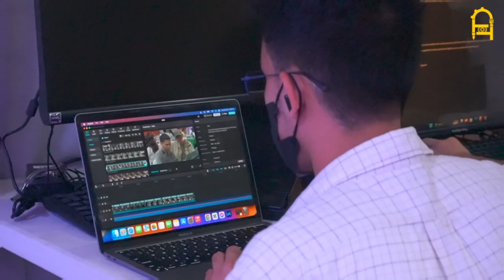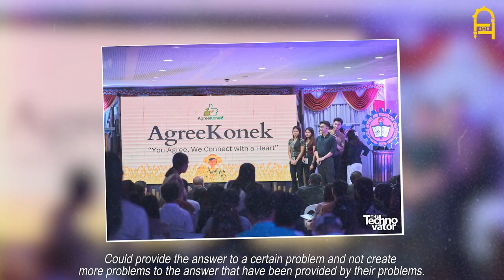[02-23-24] CODELYMPICS ISATECH HACKATHON 2024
𝗪𝗔𝗧𝗖𝗛 | CodeLympics 2024: Hackathon Highlights

Join us for a glimpse of CodeLympics 2024, the first-ever grand startup hackathon in Western Visayas, held at Iloilo Science and Technology University!

From brainstorming ideas to hustling for solutions, get a front-row seat to the action-packed 3-day event where aspiring student innovators across ISAT U collaborate, brainstorm, and hustle to create tech solutions that address real-world problems aligned with the UN's Sustainable Development Goals.
Watch and witness the birth of the next generation of Tradean tech pioneers who are ready to change the world!

𝐓𝐡𝐢𝐬 𝐢𝐬 𝐦𝐨𝐫𝐞 𝐭𝐡𝐚𝐧 𝐣𝐮𝐬𝐭 𝐚 𝐡𝐚𝐜𝐤𝐚𝐭𝐡𝐨𝐧; 𝐢𝐭'𝐬 𝐚 𝐦𝐨𝐯𝐞𝐦𝐞𝐧𝐭! 🚀

𝘞𝘰𝘳𝘥𝘴 𝘣𝘺 𝘈𝘣𝘪𝘺 𝘝𝘦𝘳𝘥𝘶𝘨𝘰
𝘗𝘩𝘰𝘵𝘰𝘴 𝘢𝘯𝘥 𝘍𝘪𝘭𝘮𝘦𝘥 𝘣𝘺 𝘗𝘦𝘵𝘦𝘳 𝘎𝘢𝘣𝘳𝘪𝘦𝘭 𝘓𝘰𝘱𝘦𝘻, 𝘊𝘩𝘢𝘯𝘴𝘩𝘢𝘪 𝘔𝘢𝘳𝘪𝘦 𝘋𝘦𝘯𝘪𝘭𝘢, 𝘈𝘪𝘳𝘢 𝘝𝘢𝘭𝘦𝘳𝘪𝘦 𝘊𝘢𝘴𝘱𝘪𝘭𝘭𝘰 𝘢𝘯𝘥 𝘚𝘢𝘮 𝘊𝘦𝘳𝘥𝘢𝘯𝘪𝘰
𝘌𝘥𝘪𝘵𝘦𝘥 𝘣𝘺 𝘊𝘩𝘢𝘳𝘭𝘦𝘴 𝘑𝘰𝘴𝘦𝘳 𝘎𝘢𝘳𝘨𝘢𝘳𝘪𝘵𝘢𝘯𝘰